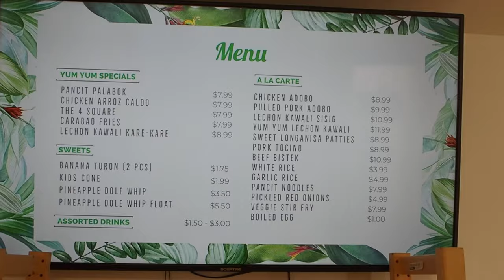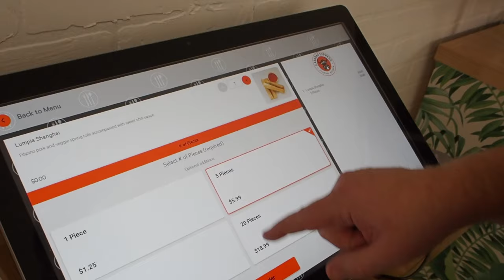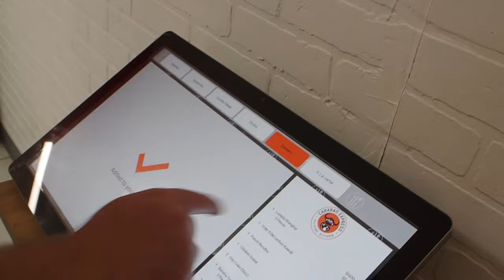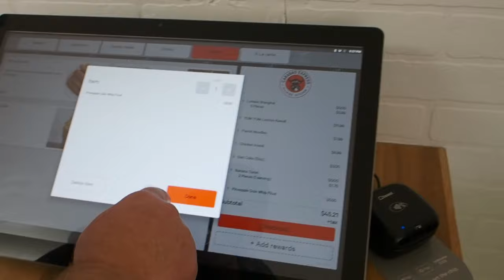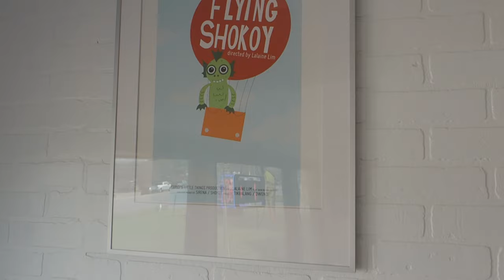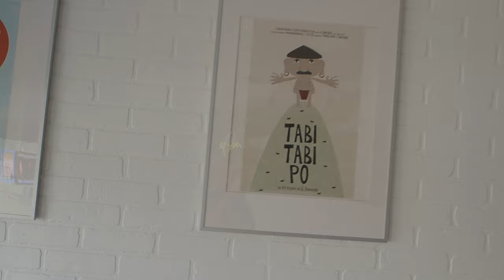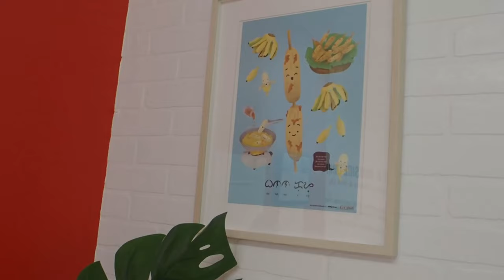New Discovery in Austin!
We tried the relatively new Carabao Express Filipino restaurant today.  Great place for some authentic Filipino cuisine.  Leave any comments or suggestions below.

Located at:
2309 W Parmer Ln